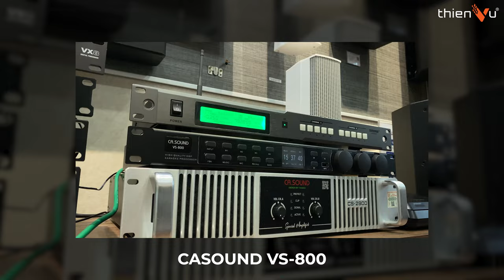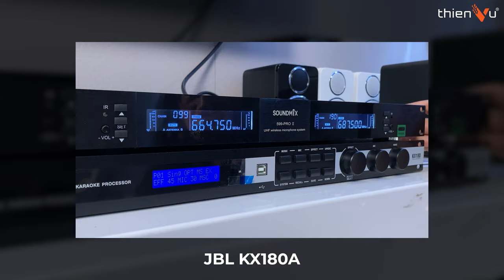Mẹo Cải Thiện Âm Thanh Cho Các Dòng Loa Đời Cũ: BOSE 301, 402 series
🔻 𝐈𝐧𝐟𝐨𝐫𝐦𝐚𝐭𝐢𝐨𝐧 🔻
🔻 𝗙𝗼𝗹𝗹𝗹𝗼𝘄 𝗠𝗲 🔻
®️ Nội dung khiếu nại bản quyền:
0:00 Mở đầu
0:48 Loa sub
1:28 Nên sử dụng sub điện (active)
2:10 Tại sao nên nâng cấp sub
2:52 Vang số
3:10 Tại sao dùng vang số
4:40 Lưu ý khi sử dụng vang số
5:39 Tổng kết